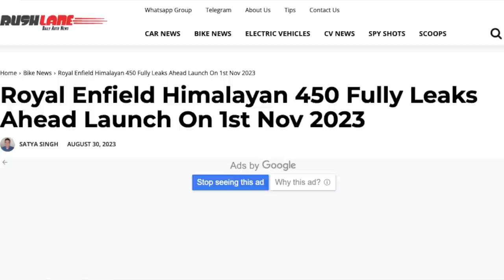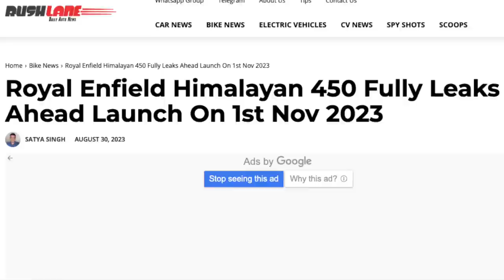"Vazou! Descubra a NOVA Himalayan 450 antes do lançamento oficial 🔥".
Descubra em primeira mão a novidade do mundo das motos: a NOVA Himalayan 450! Antes do lançamento oficial, damos-lhe uma visão exclusiva de todos os recursos, design e inovações desta máquina impressionante. Junte-se a nós nesta emocionante revelação e saiba tudo o que precisa sobre a próxima sensação no mundo das duas rodas!

✅✅✅ ADEMICOM